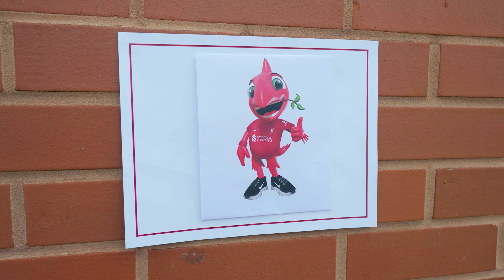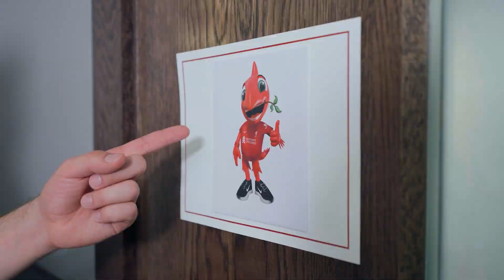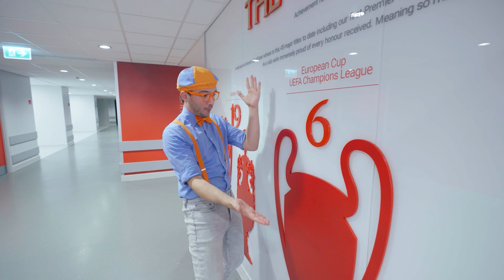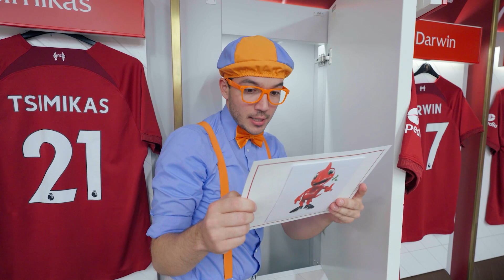Red vs Green - Who Will Win? Blippi Learns Sports and Colors | Blippi - Learn Colors and Science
Blippi learns colors and sports! First he learns the color red at Anfield Stadium, home to the Liverpool Football Club! Then he learns the color green with the Philadelphia Phillies.